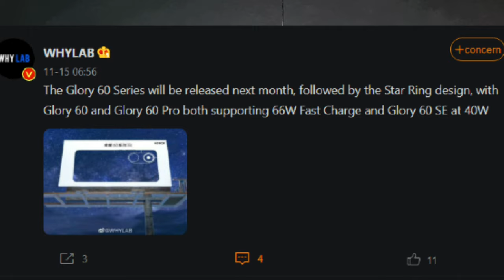Tech News Redmi Note11t 5G , Pubg download 😲, Oppo foldable, Realme GtNeo2